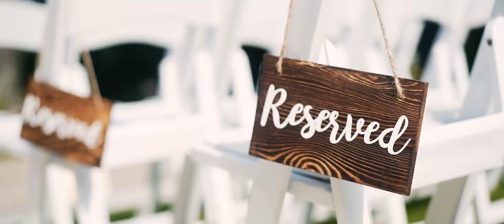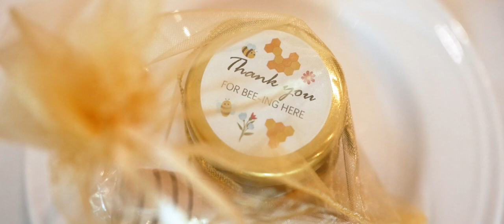Gabriela and Benjamin Wedding Highlight at The Waterview, CT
Gabriela and Benjamin’s wedding at The Waterview in Connecticut was an unforgettable celebration of love, passion, and timeless beauty. Nestled alongside the scenic shores of Lake Zoar, the venue provided a breathtaking backdrop for a day filled with heartfelt emotions and joy. The tranquil setting, combined with the elegance of The Waterview, created the perfect atmosphere for Gabriela and Benjamin to begin their lifelong journey together. It was a perfect day that marked the beginning of a lifetime filled with love, happiness, and endless memories.